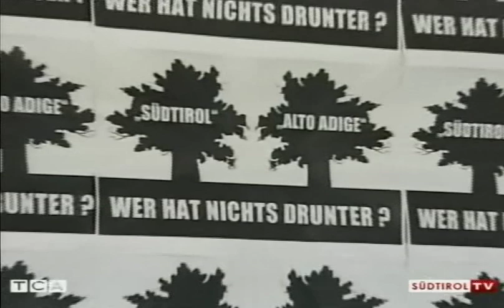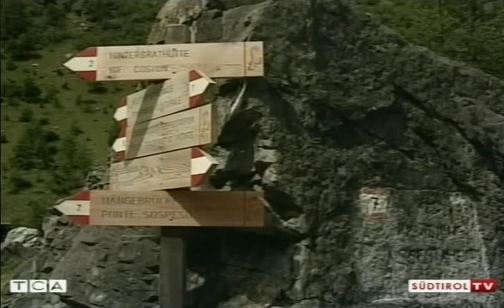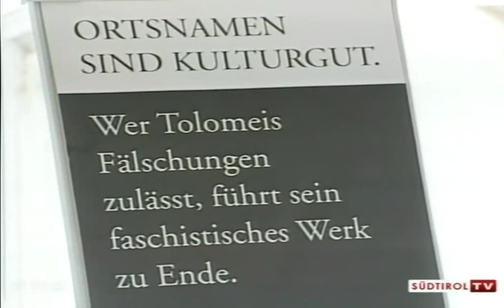Suedtirol TV - Pressekonferenz Sonderkommission Tatort "Alto Adige"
Bericht im Suedtirol TV vom 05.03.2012